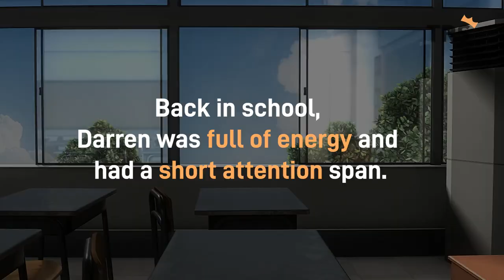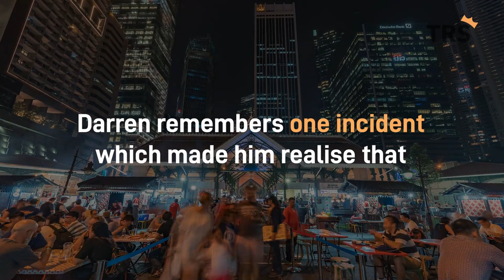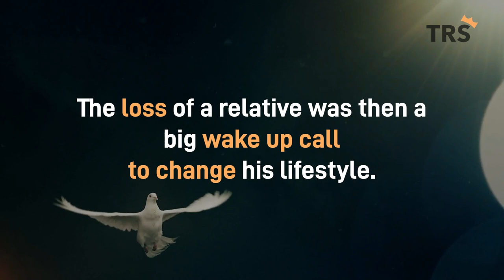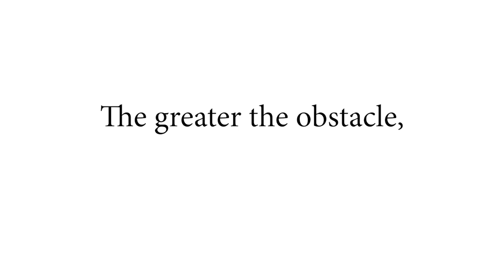Bullied for having ADHD, Autism and Tourette's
Imagine growing up in the 90s with these symptoms.